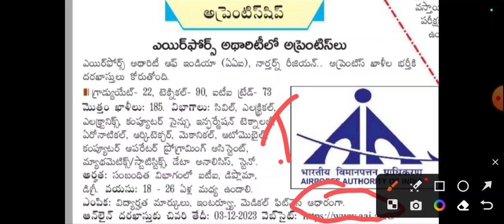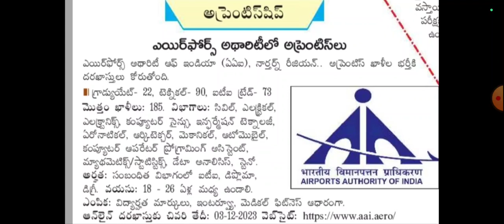airport notification 2023 | apply 185 posts airport online| ITI, INTER DIPLOMA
airport notification 2023 | apply 185 posts airport online| ITI, INTER DIPLOMA | jobs information adda